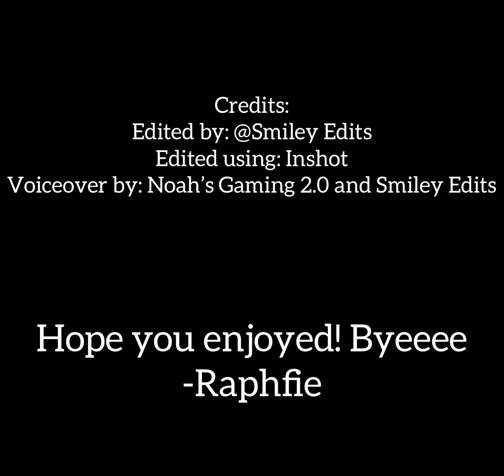Raphfie and Friends S1 EP. 1 | Rapfie Stole my Phone!!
Hope you guys enjoy as much as me and @emilyhiii did and peace 😎 also here’s my discord